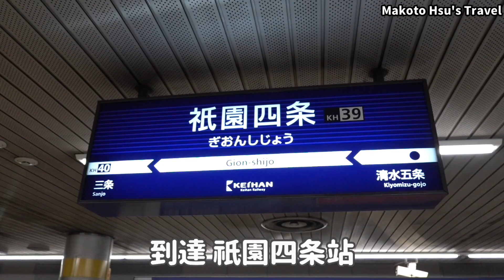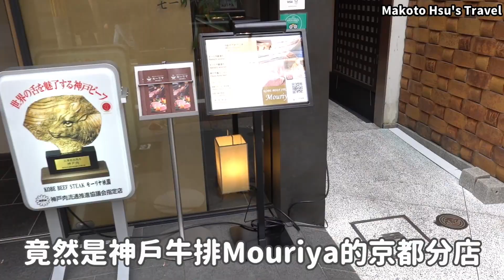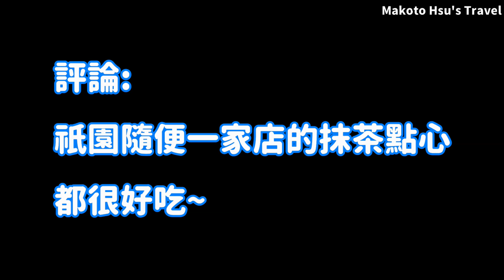[日本散策][EP.15] 最經典的京都一日散步行程 | 祇園/四条河原町/新京極商店街/錦市場 | ( Japan Kyoto trip )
過了快三年，終於等到可以再去日本的時刻! 報復性日本旅遊人潮已再現，機票就算是廉價航空也居高不下，在大家出發之前，苦惱行程如何安排之前，分享於疫情大爆發前幾個月(2020年1月)，京都的人潮情況給大家參考。這是在京都隨興亂逛的一天行程，基本上都是到京都會去的重要景點，涵蓋祇園商店街、茶寮都路里的美味抹茶聖代、花見小路、神戶牛排Mouriya祇園分店的超好吃和牛牛排、四条河原町、新京極商店街、錦天滿宮的金色和牛和太晚去的錦市場。